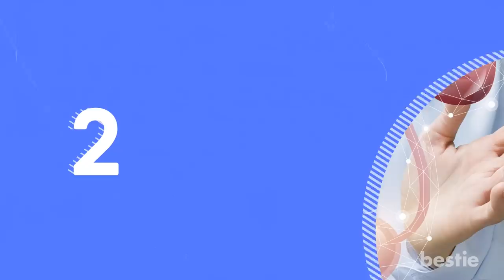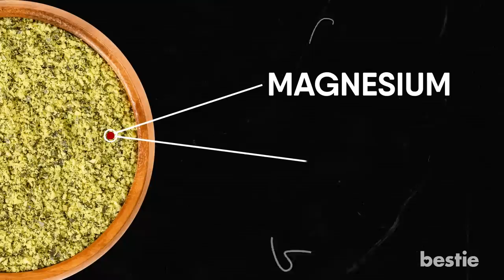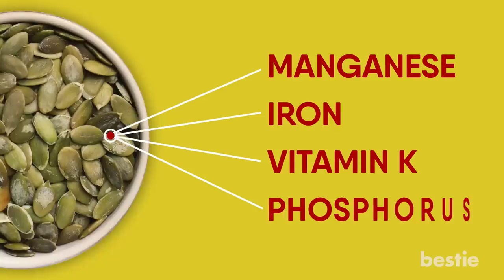11 POWERFUL Reasons Why You Should Eat Pumpkin Seeds EVERY DAY!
Do they reduce your risk of getting cancer? How do they help improve your sleep and fertility? What about their impact on your heart’s health? We’ll be talking about all of these AND more...

Timestamps:
Intro - 0:00
1. Reduces your risk of getting cancer - 00:24
2. Great for your bladder and prostate - 01:21
3. Improves your heart health - 02:18
4. Lowers your blood sugar levels - 02:59
5. Helps you get a proper sleep - 03:33
6. Improves fertility - 04:00
7. Lots of magnesium - 04:24
8. Loaded with fiber - 05:35
9. Lots of antioxidants - 06:10
10. Offers you several nutrients - 06:56
11. So easy to include in your diet - 08:04

Summary:
1. Reduces Your Risk Of Getting Cancer
The nutty flavor of pumpkin seeds isn’t the only reason why you should include them in your diet. They’re tasty, and healthy for your body. Especially if you want to reduce your chances of cancer!

2. Great For Your Bladder And Prostate
There’s no avoiding pumpkin seeds if you want a healthy bladder and prostate gland. Seriously! Pumpkin seeds are very effective in preventing very common prostate issues in which the gland enlarges. This causes problems while urinating.

3. Improves Your Heart Health
Pumpkin seeds have a host of nutrients that stop heart disease. For one, there’s zinc... the mineral with the normal structure and physiology of cells. Zinc deficiency is a reversible cause of heart failure.

4. Lowers Your Blood Sugar Levels
Pumpkin seed powder and juice are especially recommended for people who are at the risk of diabetes. Several studies have proven them to be very effective in decreasing blood sugar in people with type-2 diabetes.